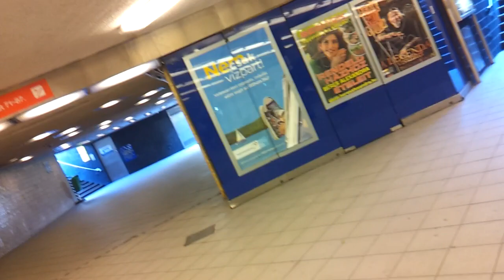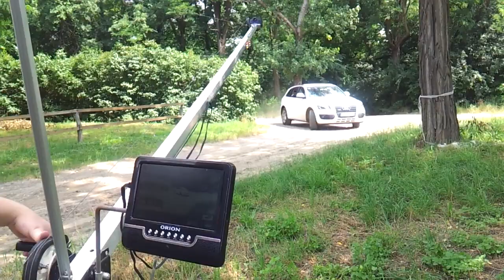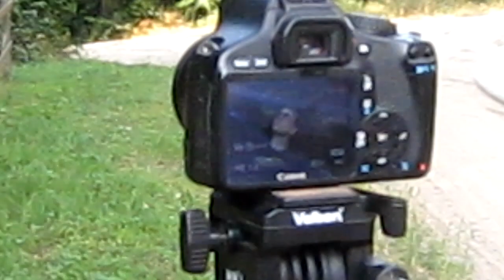Hekiii - Várlak km. Atesz (Így készült)